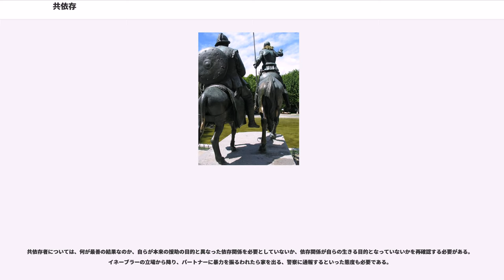共依存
共依存（きょういそん、きょういぞん、）、共嗜癖（きょうしへき、Co-addiction）とは、自分と特定の相手がその関係性に過剰に依存しており、その人間関係に囚われている関係への嗜癖状態（アディクション）を指す。すなわち「人を世話・介護することへの愛情=依存」「愛情という名の支配=自己満足」である。共依存者は、相手から依存されることに無意識のうちに自己の存在価値を見出し、そして相手をコントロールし自分の望む行動を取らせることで、自身の心の平穏を保とうとする。

共依存という概念は、医療に由来するものではなく、看護現場サイドから生まれた。共依存と呼ばれる前は、（アルコール依存症の家族）と呼ばれ、当初は「アルコール依存症患者との関係に束縛された結果、自分の人生を台無しにされてしまっている人々」の特徴を説明するために使われていた。アルコール依存症患者を世話・介護する家族らは、患者自身に依存し、また患者も介護する家族に依存しているような状態が見受けられることが、以前より経験則的にコメディカルらによって語られていたからである。

共依存にある状況では、依存症患者がパートナーに依存し、またパートナーも患者のケアに依存するために、その環境（人間関係）が持続すると言われている。典型例としては、アルコール依存の夫は妻に多くの迷惑をかけるが、同時に妻は夫の飲酒問題の尻拭いに自分の価値を見出しているような状態である。こういった共依存者は一見献身的・自己犠牲的に見えるが、しかし実際には患者を回復させるような活動を拒み（イネーブリング）、結果として患者が自立する機会を阻害しているという自己中心性を秘めている。

共依存者の多くは、お互いの依存を健全なる愛や支援などと捉えて判断する者があるが、この概念が覆るとき、両者は苦痛や疲労や無力感などを背負う。また他者より、共依存という関係を否定されたり責められると、強烈な自己否定感から精神的安堵を求め、更に強い共依存の関係を求めやすく、その行動や言動を改善する事とは逆に、共依存であることを煽る場合もあり最悪の場合は自殺する者もいる。そのため治療の場においては、第三者の適切で繊細な支援やケア、または共依存の歪みの克服をする機会でもあり、それまで学ばなかったことを新たに学びを得るための心理教育などが必要となる。

これはアルコール依存症だけではなく、ギャンブル依存症の家族、ドメスティックバイオレンス（DV虐待）、機能不全家族などにも見られる現象であると言われている。単にアルコール依存症患者家族との関係だけでなく、「ある人間関係に囚われ、経済的、精神的、身体的に逃れられない状態にある者」としての定義が受け入れられている。

暴力をふるう夫とそれに耐える妻のDV関係、ギャンブル、アルコール依存者の求める欲求、借金を本人に代わり穴埋めする家族(子を含む)、存在価値や承認欲求を満たすために支配的となる親と純粋無垢な愛情を受けたい子供の親子関係が逆転すること、家庭以外になると相手から自身の存在価値や承認欲求を認められたいために依存と愛の区別がつかないことで、愛されることが目的となっている恋愛関係などがある。この観点から、自立できない子供のパーソナリティ障害・恋愛における自己愛的な障害にまで共依存の概念が検討され、使用されるようになっている。

共依存関係は、一見すると献身的に見え、共依存者は「だって私が見捨てたらあなたは生きていけない」などの発言をすることが多い。行き過ぎて自身以外の他人の世話をすることは、結果として当人や双方の能力を奪い、無力化し、その人の生殺与奪を自分次第とする支配になり得る。愛情という名に「完璧に支配しているという快感」を得たいというエゴイズムが隠されている。人のために尽くすことは一見すると良いこととして捉えがちであるが家庭内に問題があっても外の世界で他者の生活などを支援する、手伝うという場面において、本人が必死になれば出来るはずの能力も奪う結果になり健康的な依存から共依存の関係に成立しやすい。

共依存という概念は、正しく使えば他者と自己との分離、精神的な自律に役立つ。しかし、共依存に対する誤った認識を持つと、「自分が共依存であるからいけないんだ」という考えにより自らを追い込む可能性があり、注意が必要である。そもそも人間関係において誰かに依存するということは病理とは認定されておらず、あくまでも当事者自身が関係に苦痛を感じていることが問題とされる。

共依存者には以下の特徴が見られる。
共依存の...